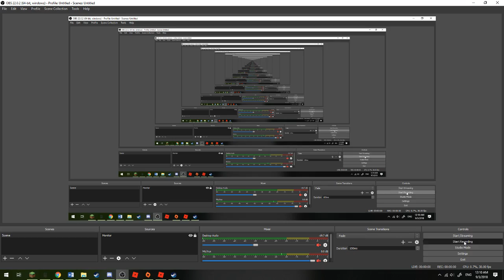Roblox | I met a Fan!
In this video it's quite obvious, BUT a fan noticed me! Which is very rare.

Want to join me in many games and challenges? I bet you'll have lots of fun!